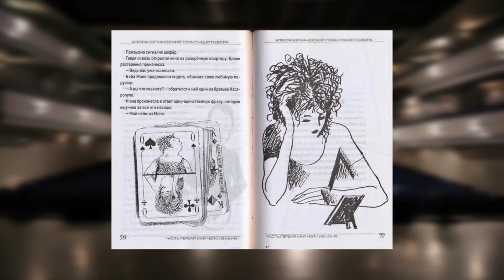Программа "Театр": в гостях - Виталий Бондарев. Выпуск №17.